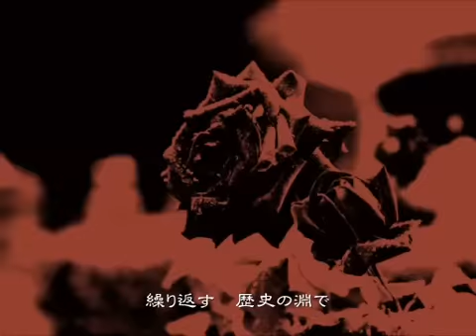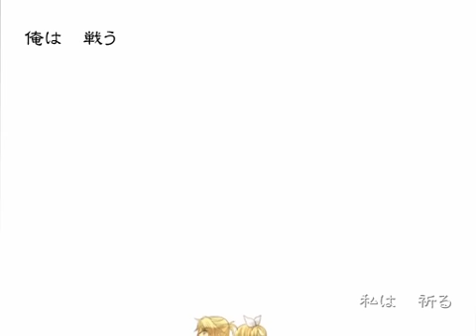[Rin][Len][Eng subs] Paradise of Light and Shadow - Synchronicity 2/3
Please, turn on cc for English subs.

video: Suzunosuke
mixing: YamaΔ